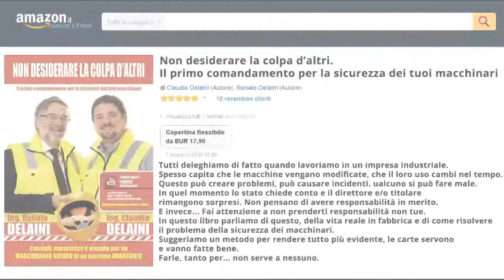Come evitare l’ATEX? - Sicurezza Macchinari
Bentornato sul canale di Claudio Delaini - Sicurezza Macchine

Oggi siamo vicino a Belluno per trovare un nostro cliente con un problema abbastanza particolare.

Come ben sai avere un macchinario ATEX è molto importante per la sicurezza nella tua azienda se usi o tratti materiali pericolosi come polvere di alluminio o comunque materiali infiammabili.

Il nostro cliente ha una situazione davvero particolare all’interno del suo stabilimento.

Si tratta di una famosa azienda farmaceutica, produttrice di una polverina in grado di curare vari mali.

Per trattare questa polverina e imbustarla correttamente si avvale dell’aiuto di un macchinario che si occupa proprio di mettere il prodotto nelle sue bustine.

Nel tempo però il mercato è cambiato, le persone sono cambiate, e ovviemente il prodotto in produzione è stato sostituito con una nuova soluzione più funzionale.

Il nostro cliente ha preferito non cambiare però la sua linea di produzione, ovviamente avendo già i macchinari necessari a trattare polverine e bustine non era necessario dover sostituire nulla.

Qual’è il problema quindi?
La nuova polverina è infiammabile a differenza della prima. La macchina imbustinatrice non è però ATEX, quindi non è stata pensata e realizzata per poter fronteggiare un rischio simile.

Come risolvere il problema?
Esistono due possibilità. La prima è quella di cambiare il macchinario con uno nuovo certificato ATEX. La seconda è quella di inserire all’interno dell’impianto un ventilatore, rigorosamente ATEX per poter gestire il rischio ed evitare spiacevoli situazioni.

Per proseguire con l’ultima soluzione è necessario studiare bene la situazione e ingegnerizzare la soluzione per evitare i rischi.

Quindi è possibile evitare l’ATEX ma solo in alcune situazioni e sempre attraverso lo studio attento delle necessità dell’azienda. Affidati sempre a professionisti e mai al caso o al risparmio.

Ricorda: sulla sicurezza non si scherza!

Ho una notizia fantastica, se hai dubbi o vuoi conoscere il mondo della sicurezza dei tuoi macchinari abbiamo creato un libro che puoi acquistarle comodamente da casa su Amazon:

Troverai risposta a tutte le tue domande, in modo chiaro, semplice ed efficace.

Dimentica le fregature sull’acquisto del tuo nuovo macchinario (anche usato!) e scopri attraverso il nostro libro “Non desiderare la colpa di altri” il primo comandamento della sicurezza sui macchinari.

Per scoprire anche molto altro non dimenticare di visitare il nostro sito web:

Mentre per scoprire le 24 domande sulla marcatura CE, invece, hai l’opportunità di scaricare l’e-book gratuito dal nostro portale: